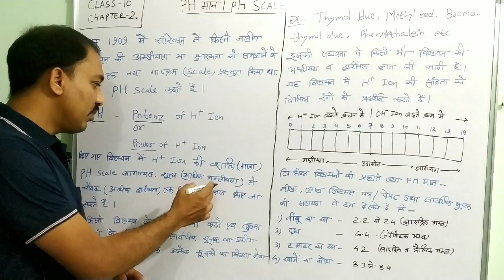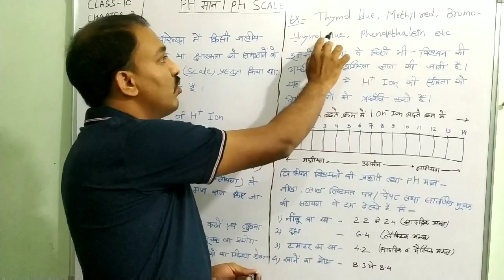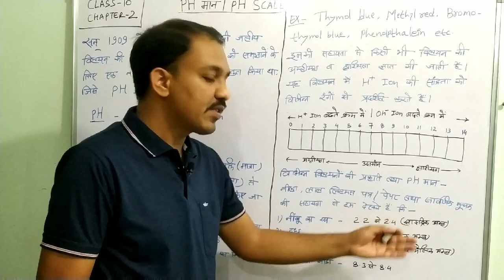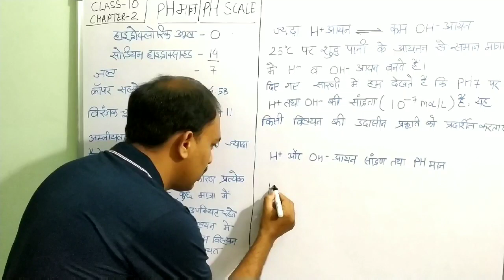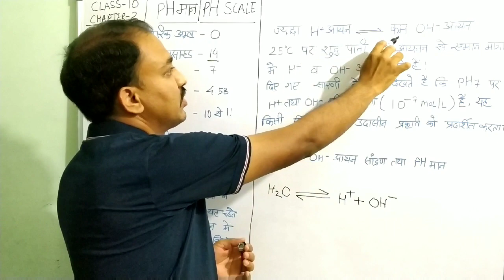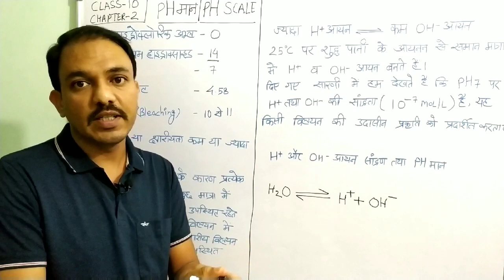Class 10 | pH मान | pH Scale | Science | Chapter 2 | Acids, Bases And Salts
इस वीडियो में आपको pH मान और pH Scale के बारे में बताया गया है आशा करता हूँ आपको वीडियो पसंद आया होगा।